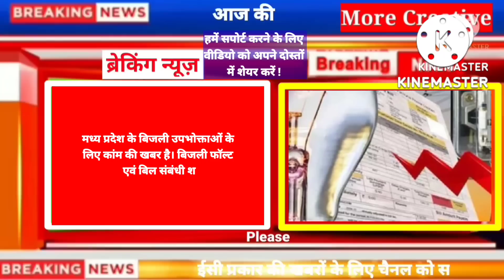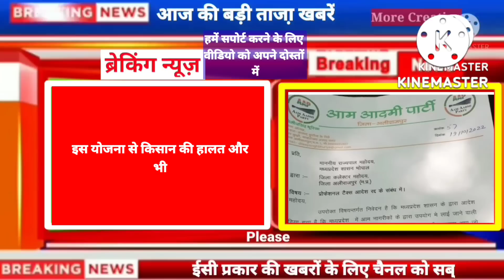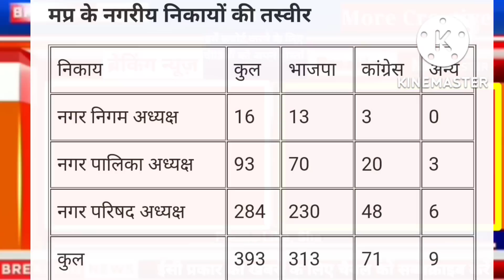मध्यप्रदेश समाचार ! 23 अक्टूबर 2022 ! Madhy pradesh News ! MP All Distric news today ! Bhopal samaac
Madhy_pradesh News
मध्यप्रदेश न्यूज़
एमपी समाचार
एमपी न्यूज़
भोपाल समाचार
 Bhopal samaachar,
Kisan Samachar ,
Kisan khabar ,
MP Kisan Samachar ,
 Kisan News ,
Rajniti Sammachar ,
 MP News ,
 Madhya Sammachar ,
MP Sammachar ,
School Sammachar ,
 MP School Sammachar ,
 Karamchari Sammachar ,
Karamchari News ,
 Karamchari Jagat ,
 PM Kisan Yojna ,
PM News ,
 Pradhanmantri Yojna ,
Sambal Yojna ,
Mukhyamantri Kisan Yojna ,
Kisan Yojna ,
Panchayat Chunav ,
Gram Panchayat Chunav ,
Assembly Subelection ,
Assembly Election ,
Locksabha Election ,
Locksabha Chunav ,
Vidhansabha Chunav ,
Rahyasabh Election ,
 Rahyasabh Chunav ,

किसान खबर ,
एमपी समाचार,
किसान योजना ,
राजनीति समाचार ,
राजनीति हलचल ,
एमपी राजनीति ,
 पंचायत चुनाव ,
विधानसभा चुनाव ,
लोकसभा चुनाव ,
School Sammachar ,
School News ,
MP School Sammachar ,
 Board Exam ,
MP Board Exam ,
Karamchari Sammachar ,
Karamchari News ,
Karamchari Jagat ,
स्कूल समाचार ,
शिक्षा समाचार ,
शिक्षा जगत ,
एमपी बोर्ड परीक्षा ,
कर्मचारी समाचार ,
संबल योजना ,
बीमा योजना ,
छत्तीसगढ़ समाचार ,
छत्तीसगढ़ योजना ,
पुलिस भर्ती ,
शिक्षक भर्ती ,

Thanks ,
More Creative ,
more creative